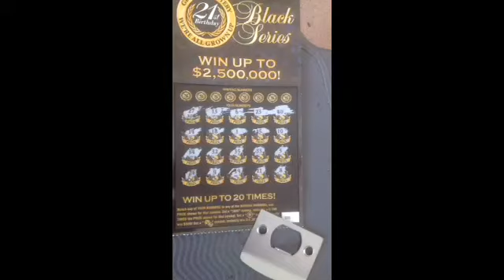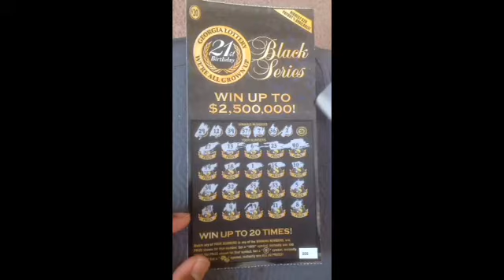Three states solution of Georgia lottery...4th